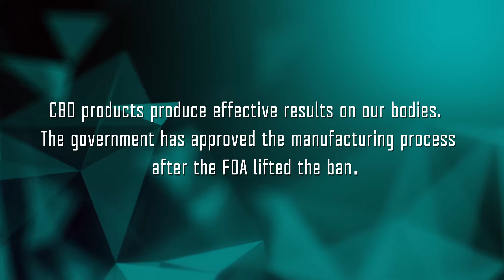Best CBD Isolate Wholesale Prices Tulsa - Learn more about the Wholesale CBD Oil Tulsa OK DreamWoRx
Are you aware of CBD, and its use? People had mixed impressions on CBD products, but they are the best sources of vitamins. According to stats, 14% of U.S. adults are using CBD products because of the medical benefit it provides. There are many Best CBD Isolate Wholesale Prices Tulsa, but they might harm your body.

Which CBD Isolate Wholesale Prices Tulsa is Best
CBD products are in demand products that produce effective results on our bodies. The government has approved the manufacturing process after the FDA lifted the ban. DreamwoRx Botanicals is one of the top-quality CBD providers that is made from the naturally cultivated crop.

We offer the Best CBD Wholesale Prices Tulsa in Oklahoma as our dedicated team implements an organic approach in the cultivation process. Besides, DreamwoRx Botanicals provides white-labeling for customers and organizations to match the body. CBD products are the most in-demand compounds for pharmaceuticals. Extracts like CBD, CBG and THC are hemp-derived reducing pain in various points in the body.

Time to Move Best CBD Wholesale Prices Tulsa:
Finally, DreamwoRx Botanicals is one of the best companies in Oklahoma. We are renowned for the organic manufacturing process. Hence, the CBD Wholesale Prices Tulsa offers the best for bulk purchases that include health and fitness to your body. Our official website has more information about the products. You can choose the best, as all our products are effective and exhibit a positive impact on the body.

Hence, do you want to learn more about the Best CBD Isolate Poteau?

Moreover, would you like to schedule a meeting with us? Schedule Here!

Lastly, please include your phone number if you would like a callback.